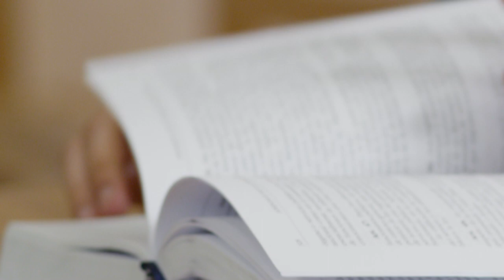Carrera de Derecho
Derecho una gran carrera de la Universidad Andrés Bello, La carrera tiene por objetivo central la formación de profesionales dedicados a la defensa, representación y asesoría en todo tipo de asuntos en que se vean comprometidos derechos e intereses de personas.